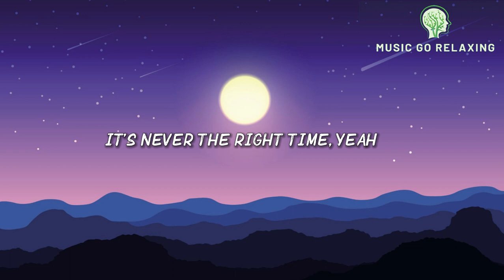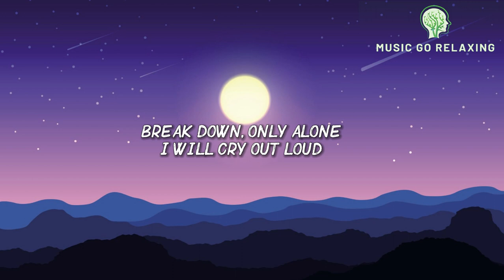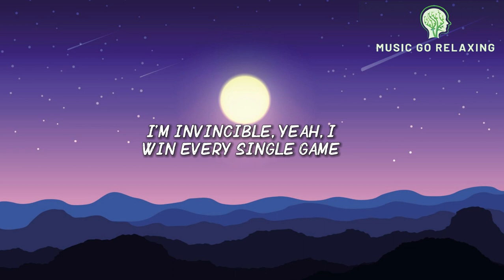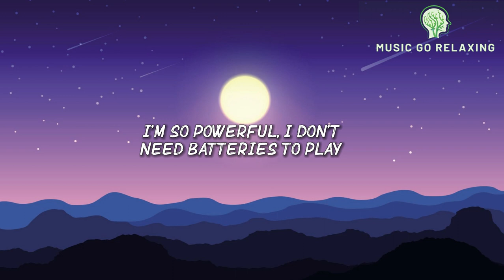Sia - Unstoppable (Lyrics)